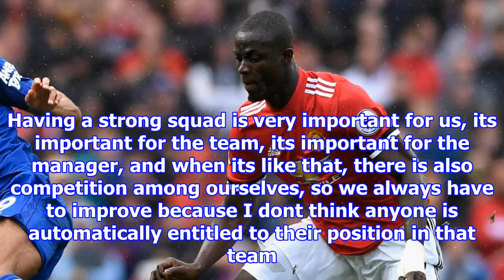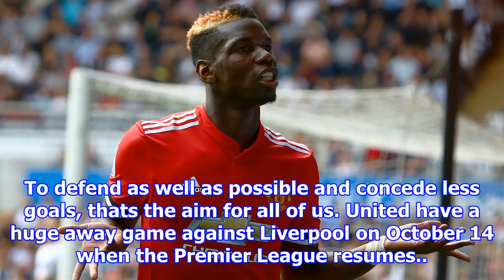No one is entitled to start - bailly relishing man utd competition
Eric Bailly is relishing the competition for places in Manchester Uniteds defence and believes it is bringing the best out of the squad as they battle for Premier League glory. The United centreback m...